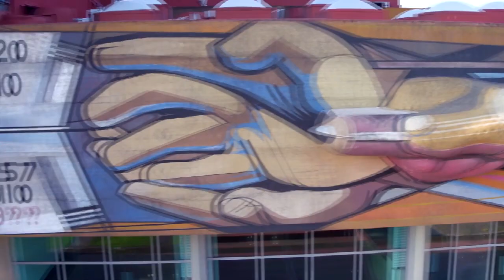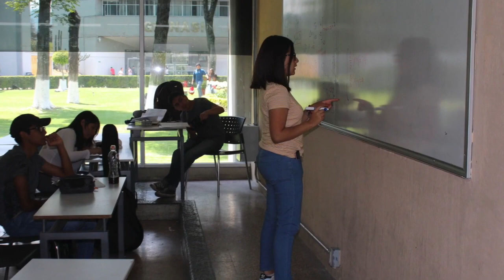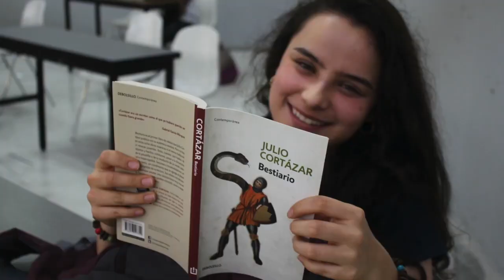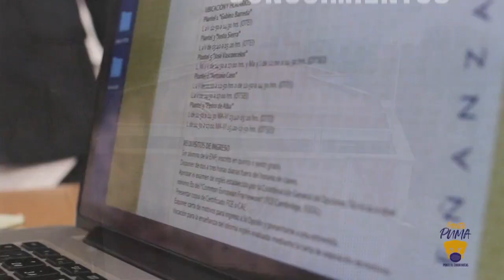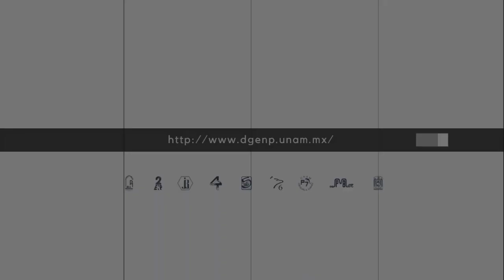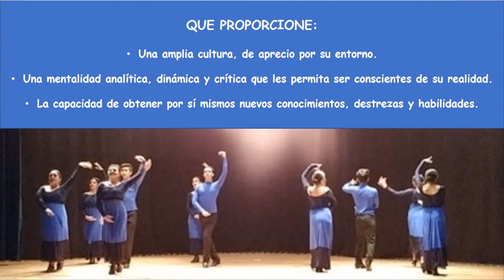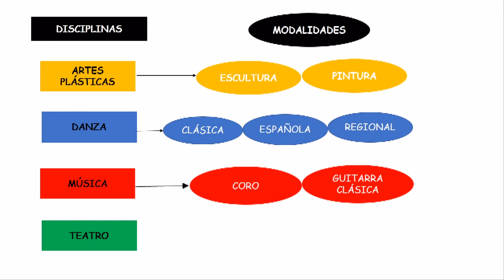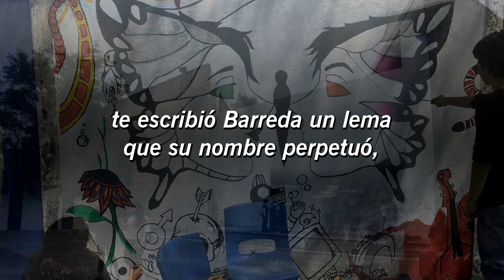Bienvenida Generación 2022-2024 ENP 3 Nuevo Ingreso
Estudiantes de nuevo ingreso, reciban una enorme felicitación por este gran logro.
¡Bienvenidas y bienvenidos generación 2022!

Toda la información para concluir tu inscripción la encontrarás en nuestro sitio oficial

Durante el resto de la semana publicaremos nuevos videos para que conozcas tu plantel y los servicios que se ofrecen.

Contenido:
Mensaje del rector Enrique Grau Wiechers 00:08
Mensaje de la directora general María Dolores Valle Martínez 04:09
Mensaje del director de la ENP 3 Samuel David Zepeda Landa 10:20
Servicios Escolares 14:46
Educación Estética y Artística 17:11